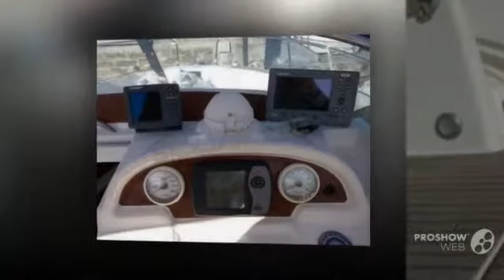Jeanneau cap camarat 755 wa power boat, deck boat year - 2005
Jeanneau cap camarat 755 wa power boat, deck boat year - 2005 video. If you do not like the video Jeanneau cap camarat 755 wa power boat, deck boat year - 2005, write comments what is missing, we are always happy to help you.